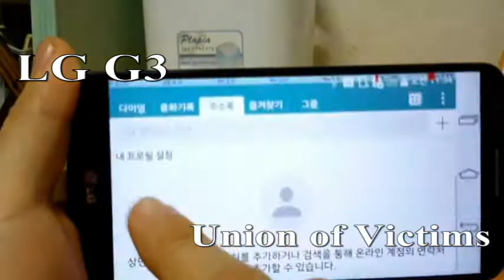The Boyfriend Tag! Mylifeaseva and WeeklyChris